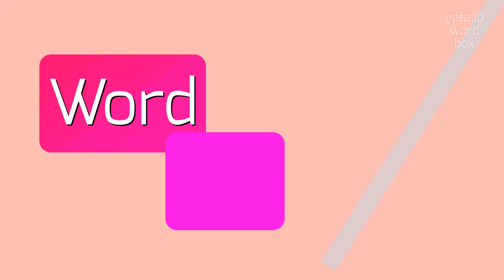How to say "seggio"! (High Quality Voices)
Watch in this video how to say and pronounce "seggio"!